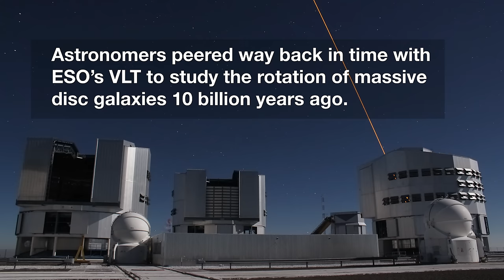ESOcast 100 Light: Dark Matter Less Influential in Early Universe (4K UHD)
New observations from ESO's Very Large Telescope have revealed that the outer parts of massive disc galaxies 10 billion years ago were rotating less quickly than the spiral galaxies, like the Milky Way, that we see today. This ESOcast Light summarises the important points of this discovery and the significance of dark matter, and how it is distributed.

Credit:
ESO

Editing: Herbert Zodet.
Web and technical support: Mathias André and Raquel Yumi Shida.
Written by: Thomas Barratt, Lauren Fuge, Oana Sandu & Richard Hook.
Footage and photos: ESO, The Illustris Project (visualization by Dylan Nelson), L. Calçada and F. Char.
Directed by: Herbert Zodet.